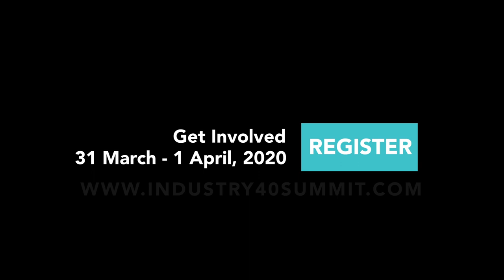Industry 4.0 Summit & Expo 2020 Promo.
For further information and tickets (access to the Expo is free if you pre-register), please visit https...

The latest promo video for Industry 4.0 Summit & Expo, 2020.